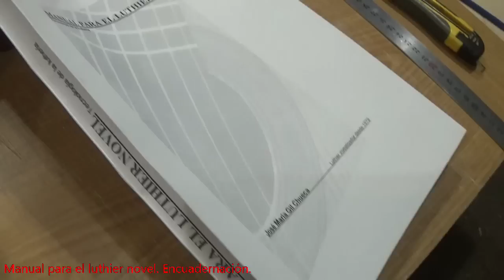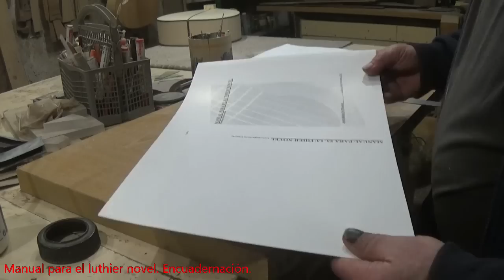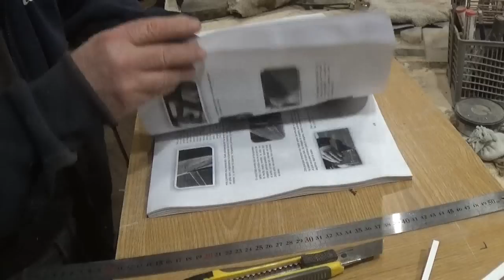Encuadernación casera de libros.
Cómo encuadernar libros en casa fácilmente y con pocas herramientas.
Forma parte de cómo lo hago yo para mi libro publicado con el propósito de dar a conocer el noble oficio de la lutería.
Para saber de todo lo subido del curso gratuito de lutería con sus respectivos enlaces, ir a
En el mismo enlace está la información del libro gratuito en PDF sobre construcción completa de guitarras españolas.